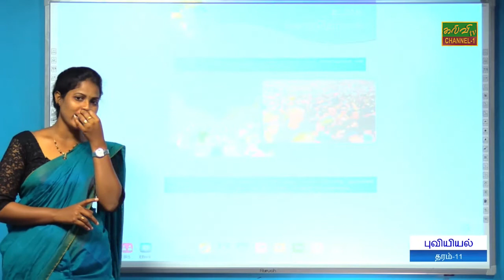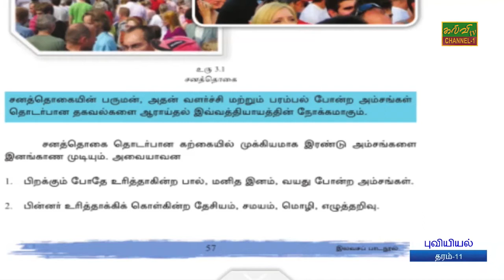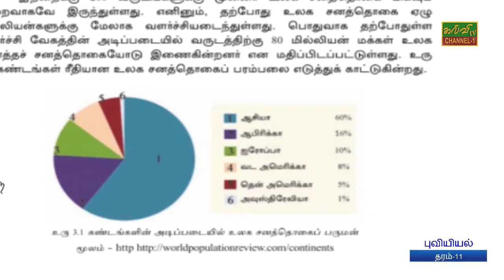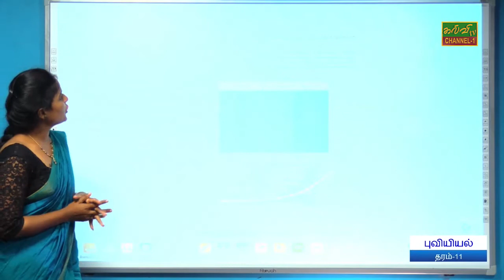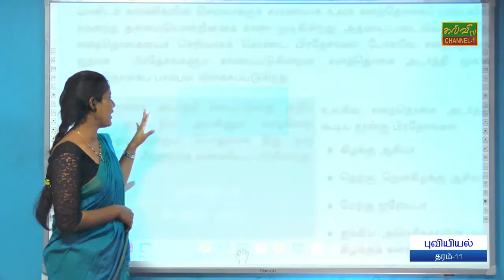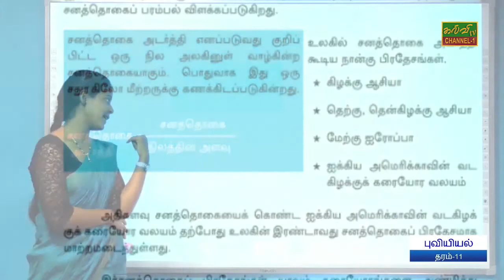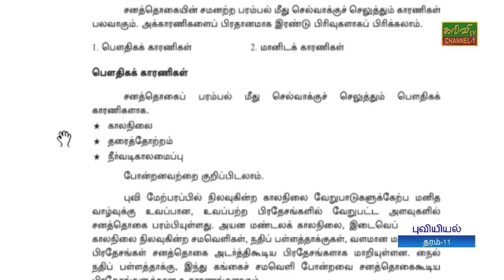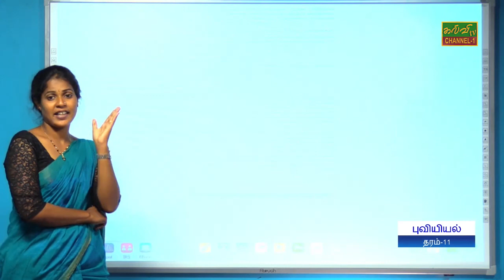புவியியல் | G.C.E .O/L | Geography | க.பொ.த.சாதாரணதரம் | 18.10.2020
உலக சனத்தொகை